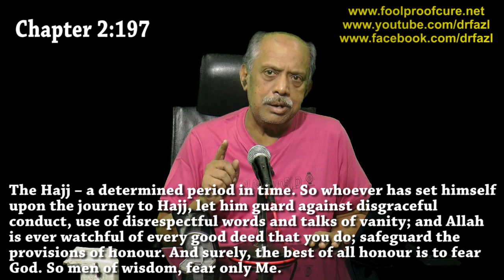Let us learn The Holy Journey to success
Chapter: 2:197 /  place: Chennai Date: 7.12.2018